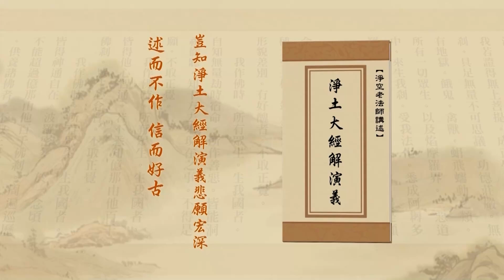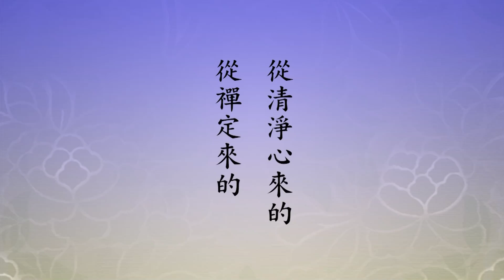淨土大經解演義 2010, 第465集 | 【佛與法身菩薩決定沒有起心動念】